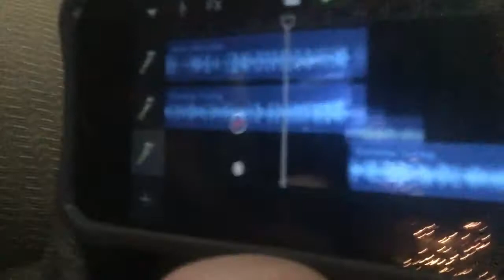My Tunes Boi